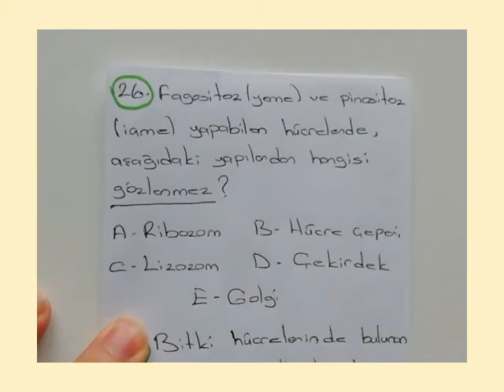9.SINIF SİMYA BİYOLOJİ